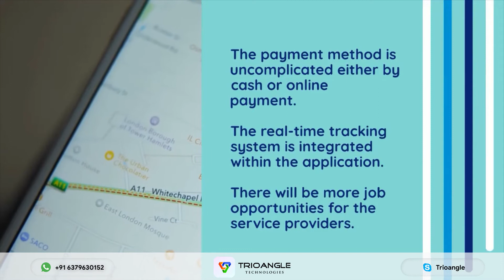Uber For Handyman | Handyman app like uber | Handyman Clone | Handyman App Development | GoferHandy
Handyman services are the next-gen platforms that connect service providers with customers accurately. Uber for handyman services app is an opt solution that sets the new way to speed up the revenue value.